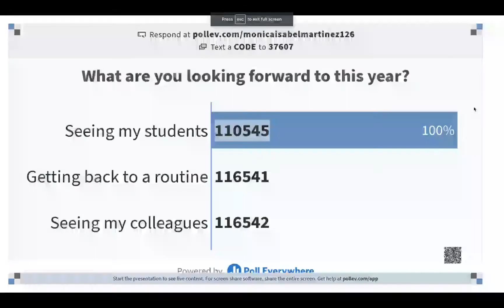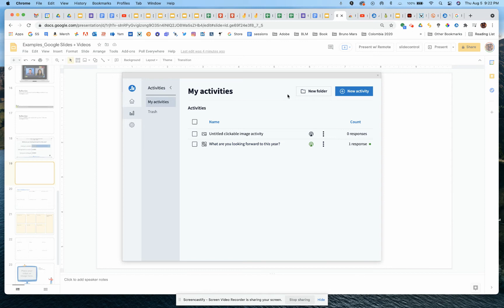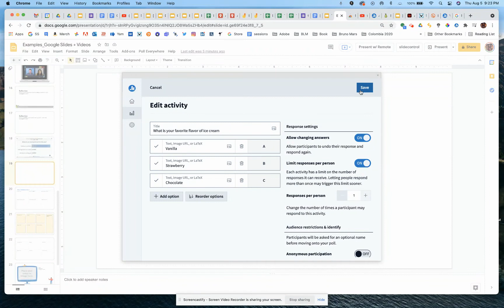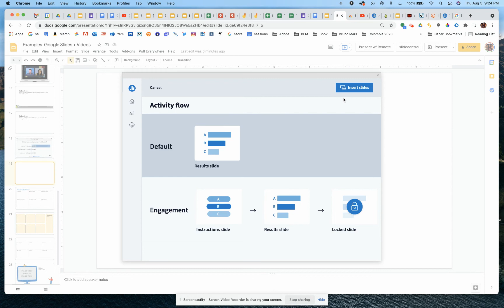Google Slides + Poll Everywhere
Learn how to add a Poll Everywhere question to your Google Slide deck.